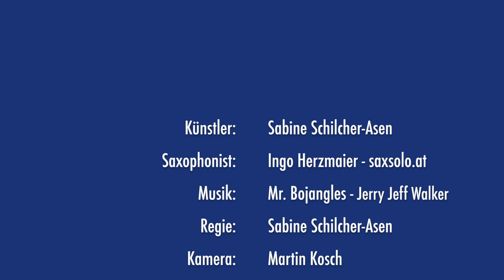Mr. Bojangles - Sabine Schilcher-Asen und Ingo Herzmaier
Live-painting-act inspiriert durch Saxophon
Künstler:  Sabine Schilcher-Asen - emotionpainting.at
Saxophonist: Ingo Herzmaier - saxsolo.at